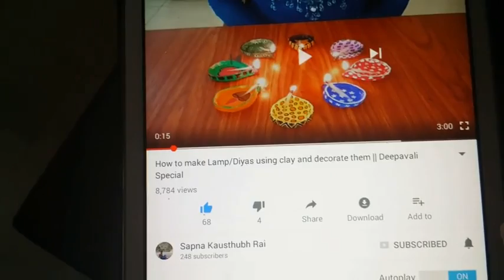Ocean themed resin coasters || mermaid theme resin coasters || ocean waves resin coasters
How to make ocean waves resin coasters || ocean theme resin coaster || how to draw waves